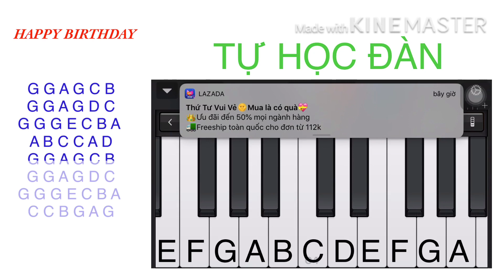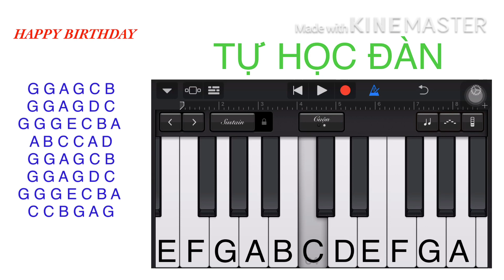Tự học đàn Happy birthday